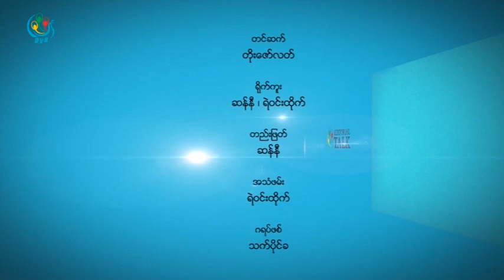DVB TV - ေရြးေကာက္ျပီးကာလ အယ္ဒီတာ့စကား၀ုိင္း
တင္ဆက္ - တုိးေဇာ္လတ္
ရုိက္ကူး - ဆန္နီ၊ ရဲ၀င္းထုိက္
တည္းျဖတ္ - ဆန္နီ